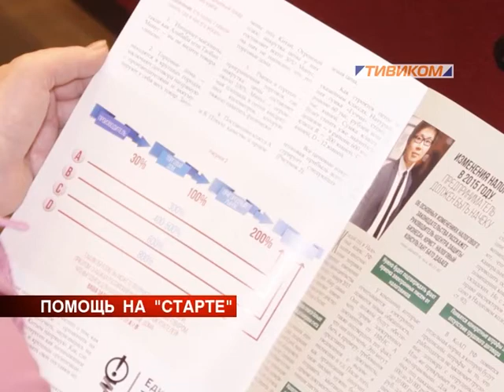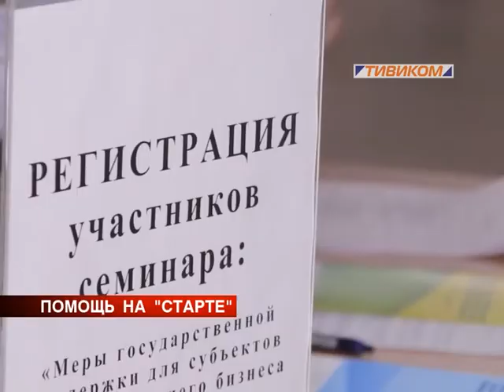Помощь «на старте»